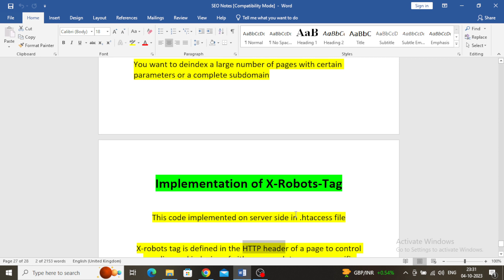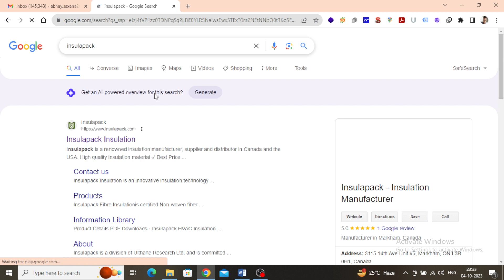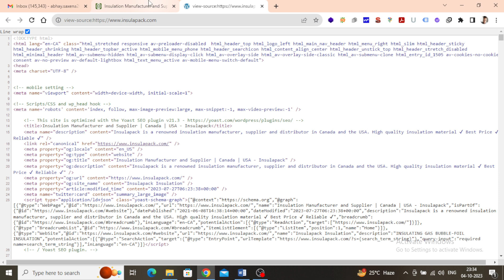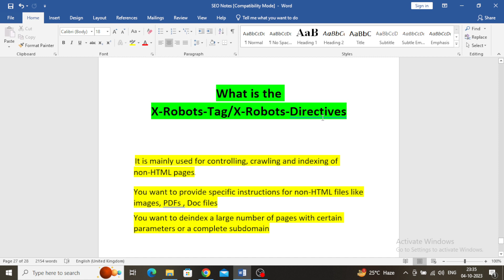What are X- Robots tags in hindi 2025 | What are X-Robots-Directives | X-robots tags क्या होते है ?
Your Queries -
What are X- robots tags in hindi ? | What are X-robots-directives ? | X-robots tags क्या होते है ?
How to use X-Robots-Tag | X-Robots-Tag in SEO
How to fix the The X-Robots-Tag HTTP header is not set to none warning
noindex detected in X-Robot-Tag http header
What are Robots Meta Tag & X Robots Tag? | Robots.txt vs Meta Directives
What are B2B SEO techniques for 2024 ?